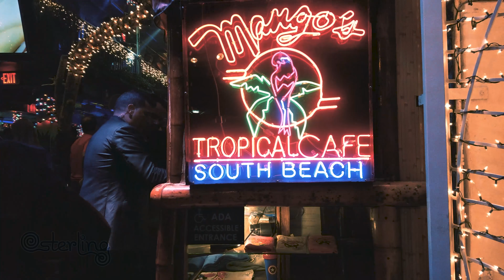Mangos Tropical Café - Ocean Drive, South Beach, Miami Beach 4K UHD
Bailarinas en Mango's Tropical Café en South Beach, Miami Beach. Video grabado en 4K.
Mango's Tropical Cafe dancers on stage. South Beach, Miami Beach. Recorded in 4K.